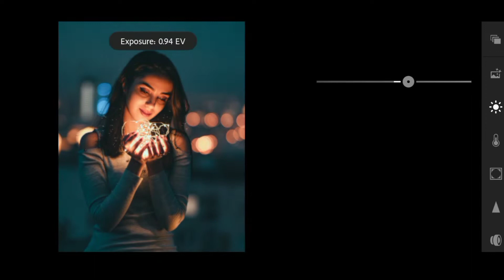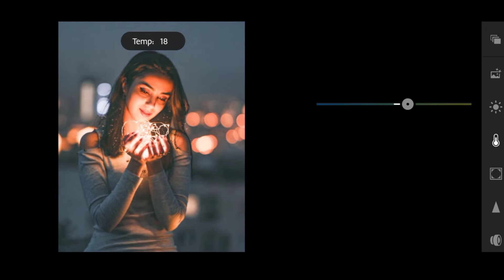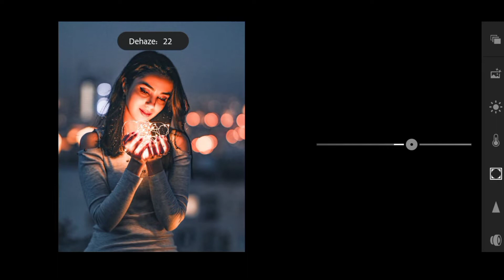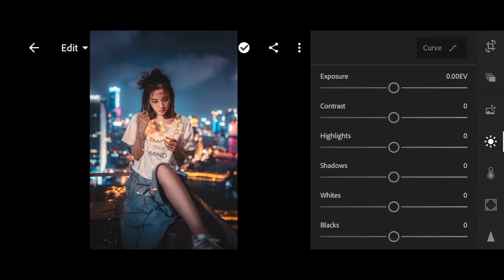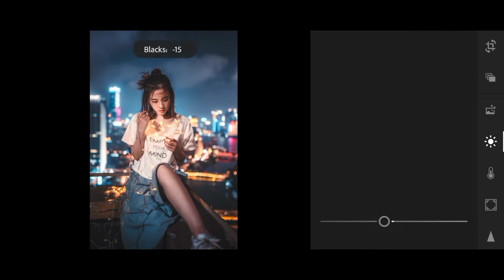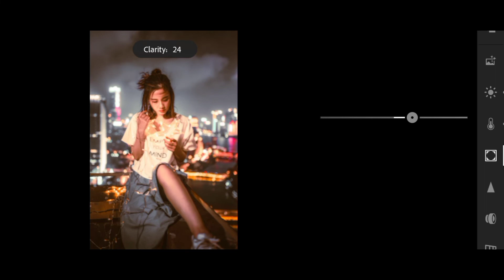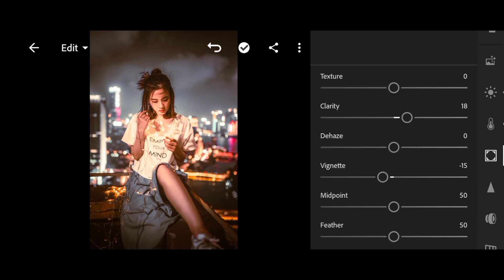Diwali Lightroom Editing | Diwali Special ❤️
Hello, and welcome to another edition of lightroom editing and color grading has been also a staple of photo editing and this video special for diwali and you.
In this video I'll show you how to edit diwali special photo in lightroom mobile application and it's free video only for you and video down side a red button show plz hit the botton 😁
Lightroom Diwali editing  |Lightroom Mobile Tutorial step by step | lightroom mobile editing Hindi | for beginners LIGHTROOM MOBILE Color Grading |
| Lightroom mobile color grading tutorial | HINDI Color Grading on Lightroom Mobile like a pro  How to color grade in lightroom mobile like a pro everything you can find in this video.